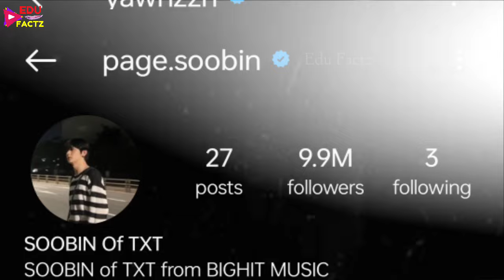Jennie 1st Collab with Hybe 😱 Jennie Music Video with BTS 💜 BTS Blackpink Collab ♥️